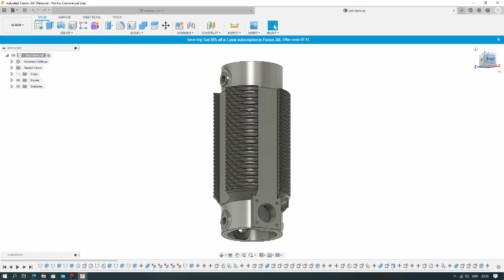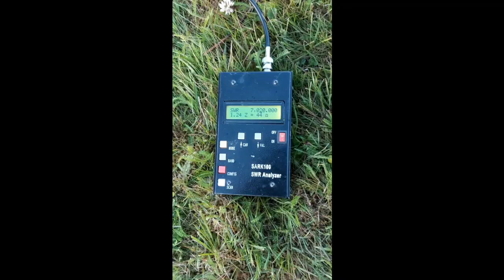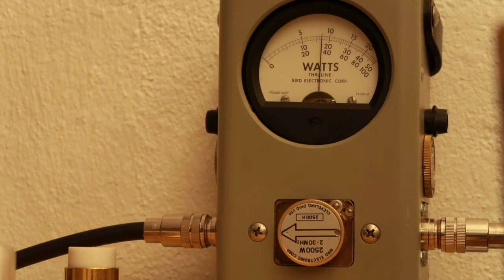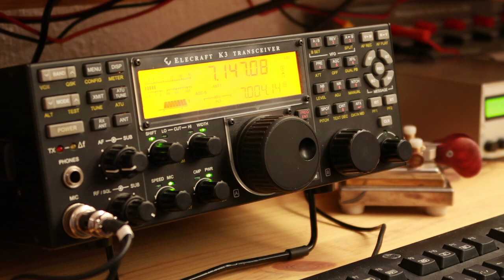3D printed multiband vertical antenna loading coil, tested at high power+ CW, SSB QSO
update nov 2021
VK1ERF has made a brilliant write-up on how to build and set this up. Make sure you check it out.

Here is montage of me making a loading coil for vertical antennas from scratch using the Ender 3 3d printer. The coil form is printed in PETG at high resultion. I have desgned the coil using fusion 360, with inspiration from an OK1CDJ design if I remember correctly.
I set up the antenna using a 6m fishing rod, 2 radials, each 5m long. The radiator was cut to give good SWR at 20m with shorted coil, and then 30, 40 and also 60m could be matched using the coil.